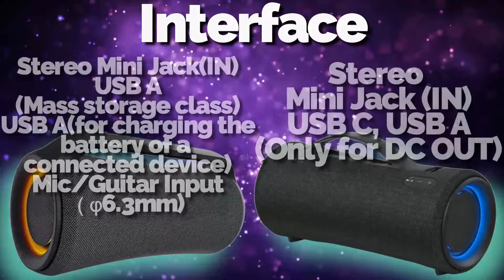SONY SRS XG300 VS SONY SRS XG500 | FULL SPECS COMPARISON | NEW VS OLD SPEAKER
The XG300 speaker is built for taking high-quality sound with you wherever you go. Whether you’re having a garden party or heading to the beach, simply charge up, grab the easy to hold handle and take this durable, portable and great sounding speaker with you.
Life should be lived at full volume. That means getting your friends together, turning up the music to full volume and dancing all night to a clear, rich sound. With our X-Series range of speakers, you can make the most of every single moment, power parties you’ll remember forever, and always live your life out loud.
Go where the party takes you
You need a speaker that can deliver a big sound wherever you go. With the XG300, you’ll take a Powerful Party Sound with you and with built-in lighting you can take a little atmosphere too. The pop up handle makes is easy to carry when you want to bring it out with you and just pop down, when you don't need to.

FEATURES
The SRS-XG500 speaker with splashes of water to show the water resistance of the speaker.
Take the party outside
With IP66 water resistance1 and dustproofing2 rating, this speaker is ready for just about anything. That means that you can listen by the pool, at the park, or even at the beach.

Full battery icon.
Party for longer than ever
With a huge 30 hours3 of battery when fully charged, the XG500 speaker will play and play, so you can keep on partying without worrying about the tunes suddenly stopping.

Icon that displays Quick Charge feature and how a 10-minute charge will give 3 hours of battery life.
Charge up in a hurry
If you find yourself a little short of time, don't worry. Quick charging will give you 3 hours3 of play on just a 10-minute charge.

Icon of the battery care feature, which features two hands on either side of a charging battery.
Take care of your battery
Battery care feature helps you avoid overcharging and will keep your battery in optimum condition for longer.

The SRS-XG500 speaker seen from the side, with sound waves showing the surround-sound quality of the speaker.
Get out and get loud
The XG500 brings together the X-Balanced Speaker Unit, High-efficiency Tweeter and passive radiators, to give you a powerful sound that's perfect for outdoor parties.

The SRS-XG500 speaker with a hand holding the easy-to-grip top handle.
A handy handle for easy portability
Want to listen on the move? No problem. With a comfortable handle, the XG500 is made for taking with you wherever you want.

The SRS-XG500 Portable Speaker seen from the front with focus on the X-Balanced Speaker.
X-Balanced Speaker Unit
The innovative X-Balanced Speaker Unit has a non-circular diaphragm with more area than conventional speakers. This means that you'll get a richer, clearer sound—no matter what style of music you're listening to.

Image of the XG500 speaker with the front cut away to reveal the high-efficiency tweeter inside.
Sound worth sharing
The technology in the XG500 works in harmony for a better sound quality. The X-Balanced Speaker Unit gives deep, punchy bass, and vocal clarity even with loud sound. A High-efficiency Tweeter provides crisp and spacious sound for high frequencies. Passive radiators optimize to reproduce clear bass sound. Put it all together and you get a great sound worth sharing with your friends.

Icon of MEGA BASS logo.
Give the bass a boost
MEGA BASS allows you to really dial up the bass. So if you're listening to something with a beat, you'll get a deep and punchy bass sound.

Crowd dancing at a live concert.
Hear it like it’s live
There's something special about the sound of live music. With LIVE SOUND4 you can recreate that unique atmosphere and re-live your favorite live music experiences over and over again.

Close-up of SRS-XG500 showing purple lighting pattern.
An all-new ambient illumination lighting produces modern and subtle lighting that's perfect for parties or for everyday use. You can select a variety of different lighting patterns from the Sony | Music Center app.

Young woman singing into the SRS-XG500 with a microphone.
Sing your heart out
If you're the next singing superstar, you can connect a mic to your speaker and sing your heart out, or plug in your guitar and use the speaker as an amp.

Icon of the Bluetooth logo.
BLUETOOTH® compatible
Want to go wireless? Simply pair the XG500 with your BLUETOOTH® compatible devices and stream straight to your speaker.

Icon of a USB memory stick.
Plug in and play
Use a rear USB port to connect a USB memory stick and stream your favorite music from your device.

Party Connect Icon.
Party Connect
Connect up to 100 compatible speakers and sync music and lights to get even more lighting and turn up the volume.